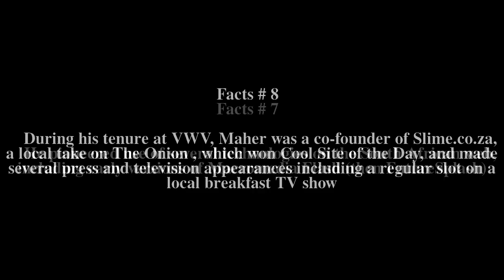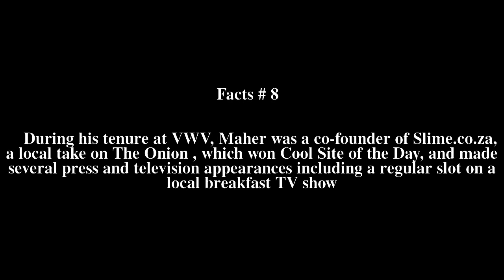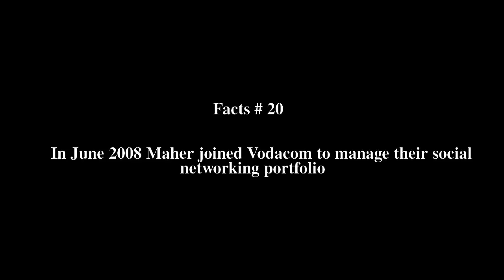Vincent Maher Top # 24 Facts